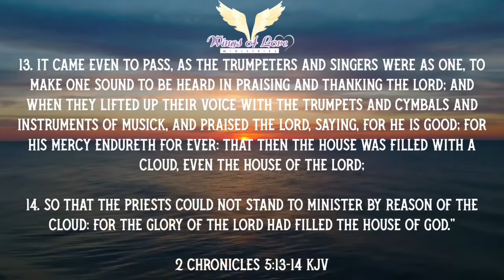Minister Sonya Brown - When The Saints Come Together The Glory of The Lord Will Come In